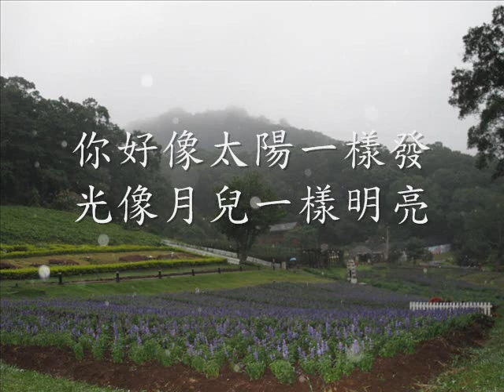日月花海03